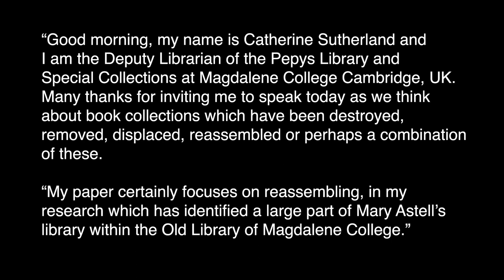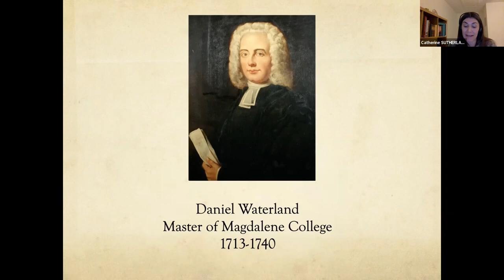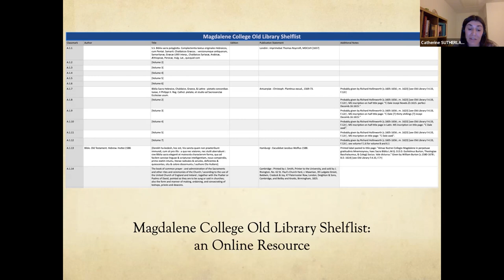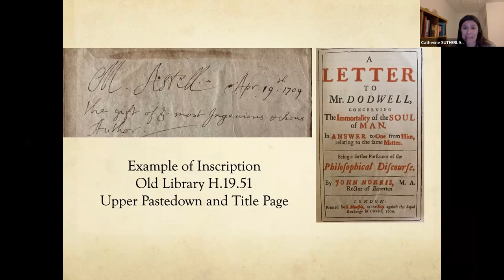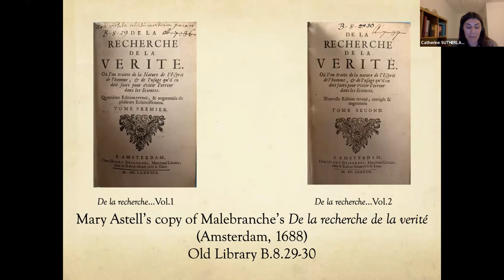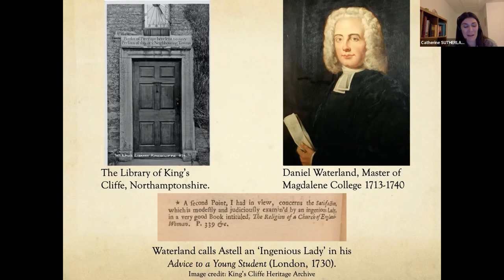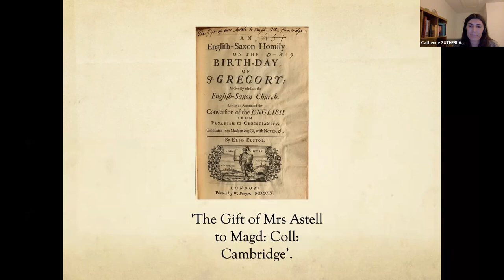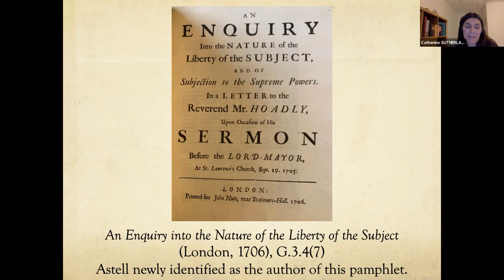The Reassembly of Mary Astell’s Personal Library within the Old Library of Magdalene College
This talk by CATHERINE SUTHERLAND (Magdalene College, Cambridge) was presented at the conference "Destroyed, Removed, and Reassembled: Book Collections in the Premodern World," organized by Professor MATTHEW FISHER (English, UCLA) and Curator of Rare Books and History of Printing DEVIN FITZGERALD (Library Special Collections, UCLA). Hosted by the CMRS Center for Early Global Studies at UCLA. Recorded February 3, 2023.